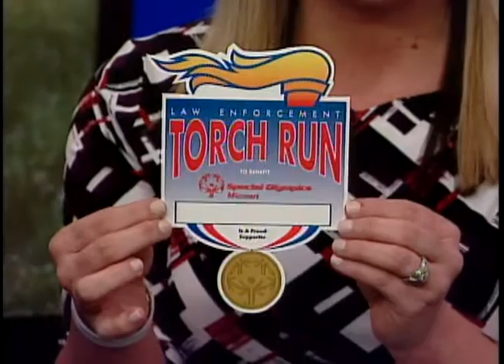2016 Polar Plunge Preview